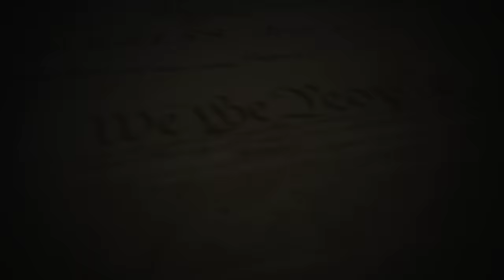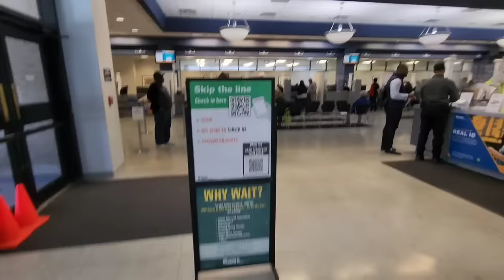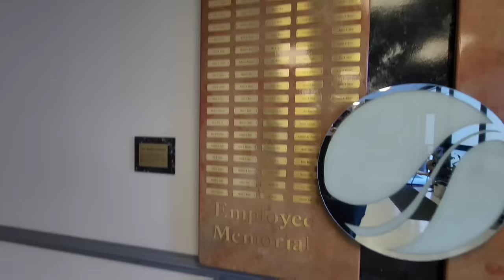Security Guards Immediately Escalate Encounter! Get A Free Education On The People's Rights!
Fellow Patriots & Freedom Lovers, I was peacefully exercising my Constitutional rights at the Department Of Motor Vehicles in Richmond Virginia when I was confronted by ignorant security guards who couldn’t even agree with each other let alone with me.

Sentry Force Security

Loyalty Badges
Exclusive Emojis
Photos and Status Updates
Member Shout-Outs
Priority reply to comments
Discounted merchandise
Members-only polls

The Body Camera I Use & Recommend: